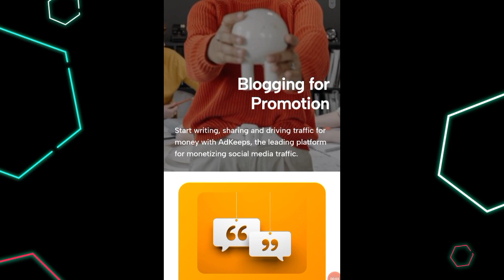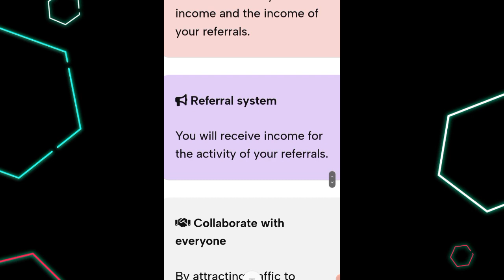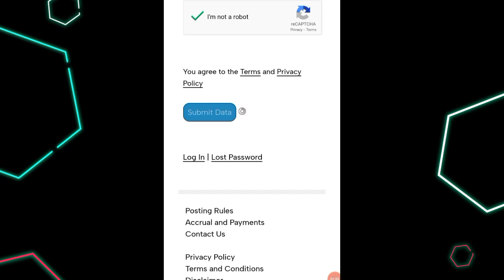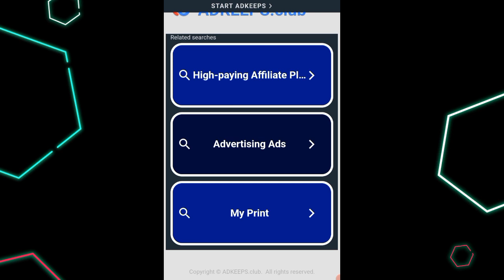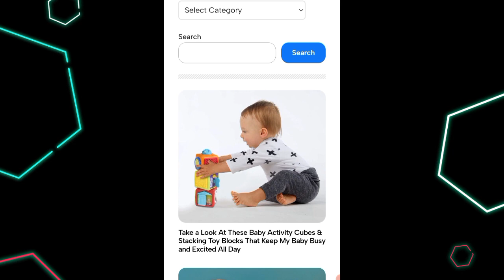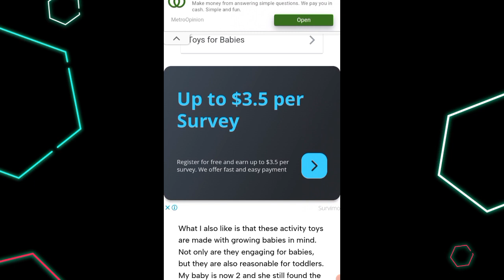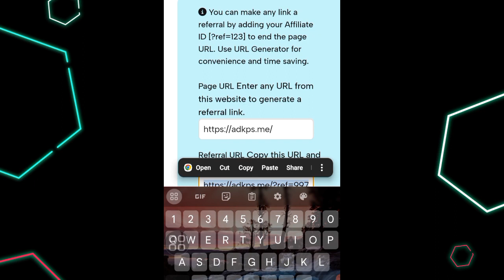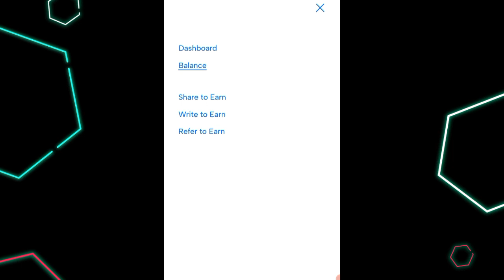Earn $1K Monthly By Unique Work | Online Earning In Pakistan | Earn Money Online | Make Money Online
Do you want to do online earning in Pakistan and Earn $1000 By Unique Work ? Then this video is for you, Must watch it and start online earning and to get to know how to earn money online or how to make money online.

Aslam O Alikum Guys
Welcome To The New Video, in this video I am telling you about how to Earn 500-1000 By Doing Handwriting Assignment Work | Writing Jobs from home

In this Video We Will Talk About:
Writing job at home part time
Writing jobs online
Writing jobs for students
Writing jobs in Pakistan
Handwriting assignment AI
Writing jobs from home without Investment
earn money
earn money online with handwriting jobse
Habiba Dar
KT technical tricks
Hd learning skills
earn money online by copy paste
 writerbay
writerlabs
writing jobs from home
enline typing jobs at home
Earn 5000 Thousand Daily Online From This Earning App - Best Online Earning App - Education Channel, online jobs at home for students
mr how
part time job at home
 typing job
freelancing
Online writing websites
Online writing Work without Investment
Online writing jobs work from home
Writing Kr ky paise Kaise kamyae
Writing Kr k paise kamaye
Content writing Kr ky paise Kaise kamyae
Online writing Work KR ky paise Kaise kamyae
Writing jobs
writingjobz .com
freelance writing jobs online for beginner

Topics Discussed:-